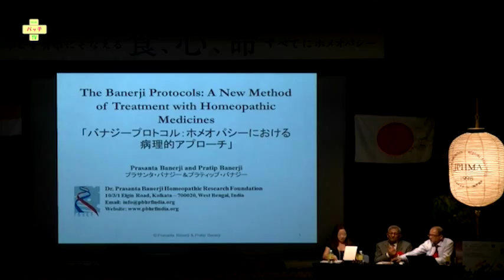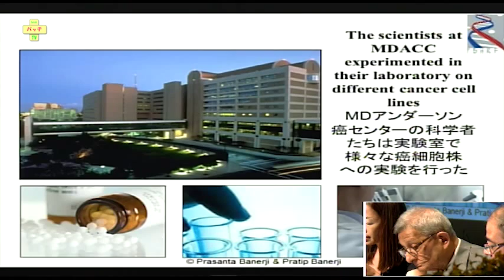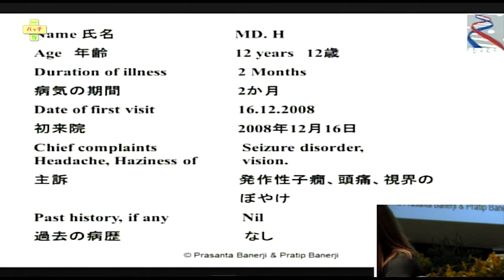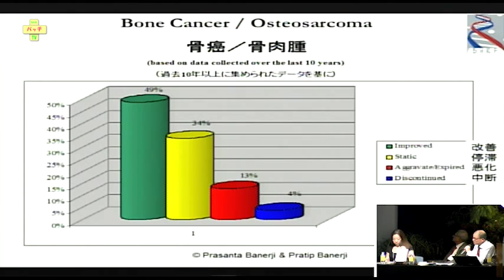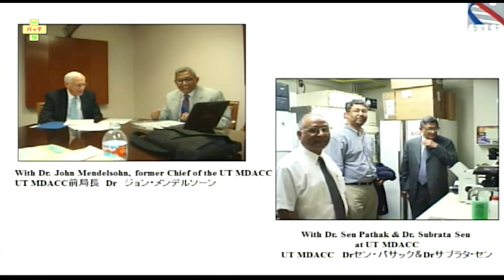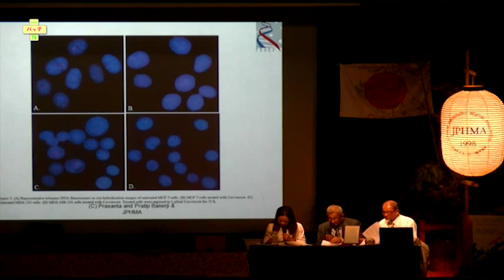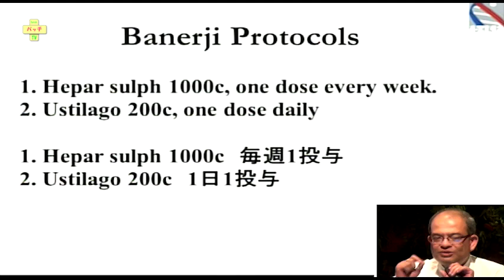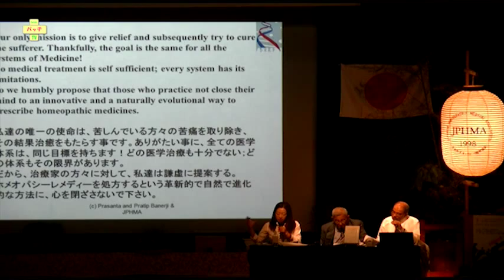【動画】がんの治療にホメオパシーの実績 インド、バナジー医師の研究発表 第15回日本ホメオパシー学術協会JPHMAコングレス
第15回日本ホメオパシー学術協会JPHMAコングレス ホメオパシー学術大会 2014年10月18〜19日 バナジー医師の研究発表 「今こそ有事にそなえる、食、心、命、すべてにホメオパシー」主催：一般財団法人日本ホメオパシー財団、日本ホメオパシー医学協会 配信協力：Patch_TV by DreamCraft